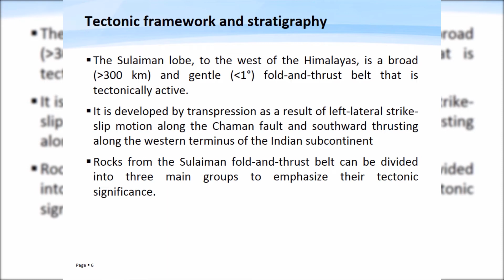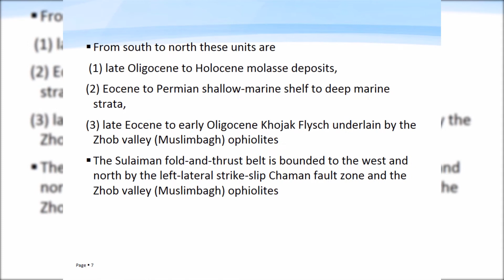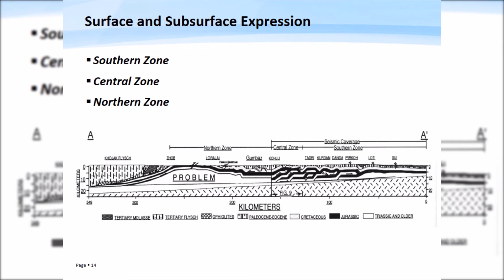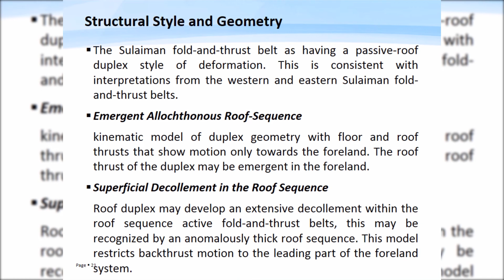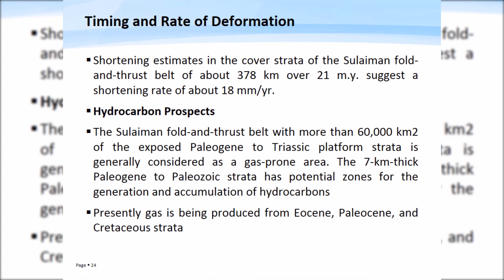Seismic Data, Geometry, Evol, and Shortening in the Active Sulaiman Fold and-Thrust Belt of Pak.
Geology/Geophysics
Ishtiaq A. K. Jadoon
      (Assistant professor at Qauid-i-Azam University, recently in Comsats Abbotabad, pakistan)
Robert D. Lawrence
      (Department of Geosciences,  Oregon State university)
Robert J. Lillie

Published in AAPG. Bulletin, V. 78. No. 5 (May 1994), P. 758-774